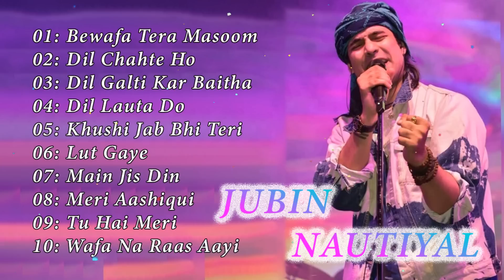Best Of Jubin Nautiyal 2023 | Jubin Nautiyal New Songs | Best Heart Touching Songs jubinnautiyal💕